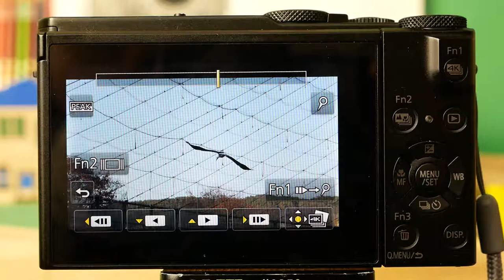Panasonic LX10 LX10 4K Photo